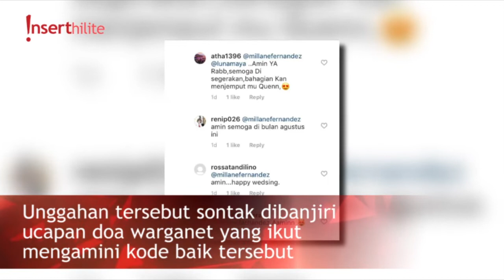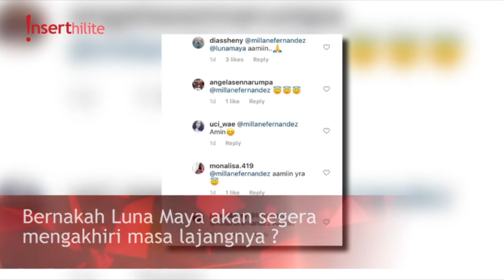Sahabat Beri Kode Keras Luna Maya Bakal Nikah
Ketika ditanya seorang sahabat mengenai tiga kata yang bermakna baginya, Luna Maya menjawab,"Money, Love, Connection."  Entah kode apa yang dimaksud, tapi ucapan itu membuat sang sahabat mengerti bahwa inilah tanda akan adanya pernikahan.

Artikel Terkait

Luna Maya Dapat Hadiah Sweter Mewah dari Kahiyang Ayu